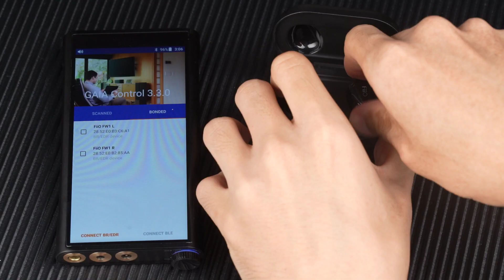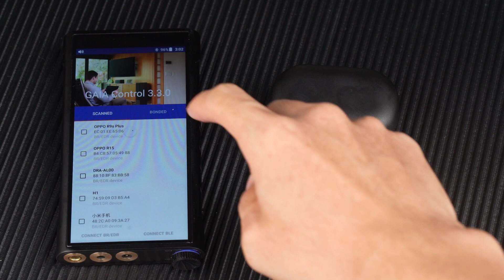How to upgrade the FW1?